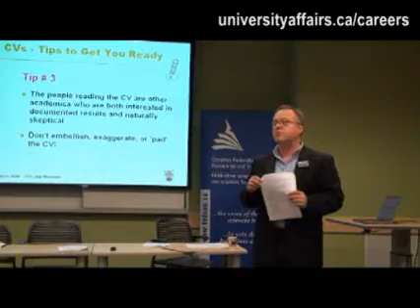How should I treat research assistantships on my CV?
How do you target your CV to a particular institution? What are the elements of a strong resumé? This Congress 2008 Career Corner presentation contains detailed expert advice on how best to introduce yourself to academic and non-academic employers. For other videos from this presentation, visit: universityaffairs.ca/careers